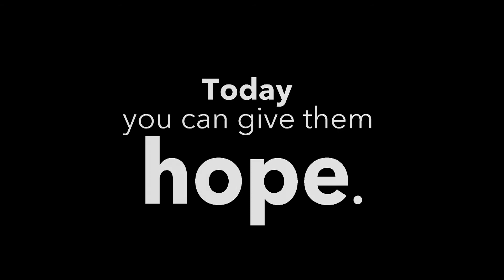2018 Project Sanctuary Hope & Healing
Project Sanctuary listens to each individual veteran and family. While establishing a relationship, we listen to their hopes and dreams. We walk alongside them in order to meet those goals. We believe that everyone should be given the chance to experience hope and healing. And, these individuals will not only recover, but they will thrive for the greater good or pay it forward.